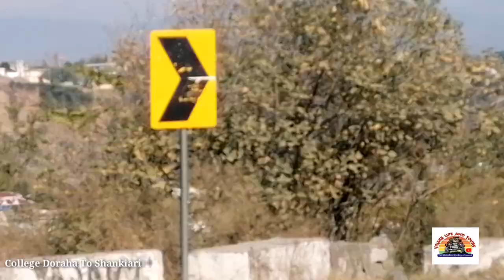College Doraha To Shankiari journey || Siran Valley || Beautiful Journey || Village Life & Tours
It's an Awesome From College Doraha To Shankiari,
Shankiari is union council of District Mansehra,
It's located at a distance of about 20 km from Mansehra main city,
In the way there are many beautiful towns such as Ghandhian, Baffa Doraha, Dhodiyal where the 1st and only University established naming '' Hazara UNIVERSITY "
Hopefully you will enjoy alot watching this beautiful video,

It's our Main aim to explore beautiful places and culture of Pakistan and Pakistani people